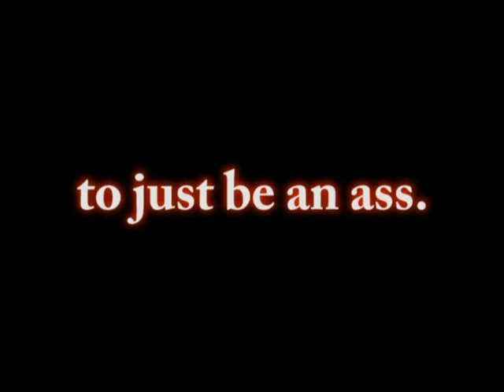Extrovirtual presents Tiny Donkey!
New from Wynx Whiplash of Extrovirtual - the Tiny Donkey Avatar!

One of the most requested tiny avatar designs is now available at Wynx's Whimsical Wonders*! Go on, make an ass of yourself!

*Available from August 12 2009